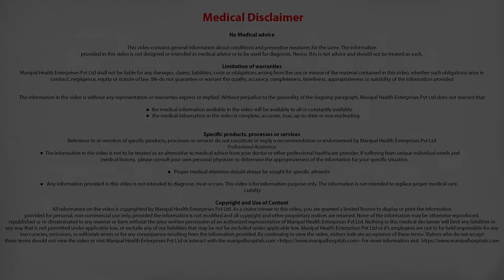What are the outcomes of a pancreas transplant? | Pancreas Replacement| Dr. Goutham Kumar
Dr. Goutham Kumar talks about the outcomes of a pancreas transplant.

Know More